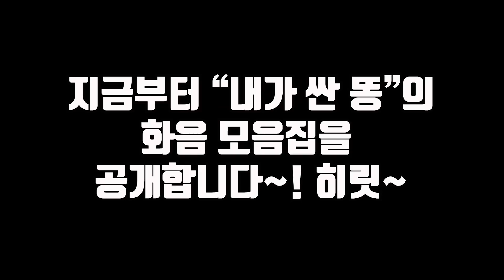직쏘 분장하면 노래가 더 잘나온다고?????ㅋㅋㅋㅋㅋㅋㅋ(feat.내가싼똥)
안녕하세요!
오늘도 약속해TV를
시청해 주신 모든 여러분 너무너무!! 감사합니당~♥♥♥♥♥

언제나 좋은 일! 즐거운 일! 만 가득 하길 바라며,

나이뀰~☆

▶틱톡 ID◀
mjassa9 또는 약속해TV를 검색하세요~☆